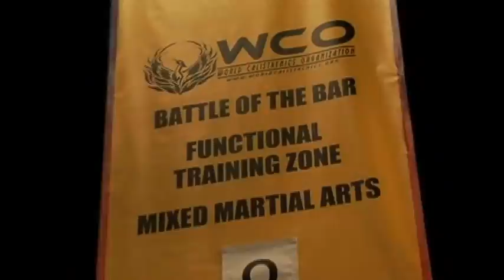The Detroit Diesel's Suicide Circuit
Working with the super-fit helps me stay young. And doing videos with fitness queen Sherry and her partner the INTENSE MMA phenom Freddie George is a real workout. You will see this as he puts his people through a grueling regimen at the LA Fit Expo.